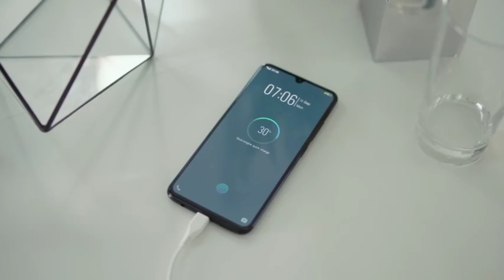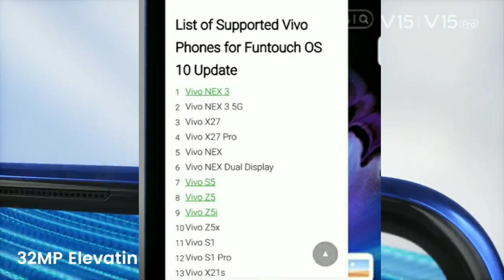Vivo S1 Android 10 & Funtuoch Os 10 Update Release Date? |Vivo device Android 10 Update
Vivo S1 Android 10 Update Release Date Information

Vivo z1 android 10 update release date information

Vivo z1 Pro Android 10 Update Release Date Information

Vivo Y Series Smartphone Pie Update

Vivo Y95 android pie update release date

Vivo Y 83 Pro Android Pie and funtuoch Os Update

Vivo Y 83 Android Pie and funtuoch Os Update

. KEEP SUPPORTING 😍👍👉🔔☑️..

. KEEP LOVING ♥️♥️😍☑️..